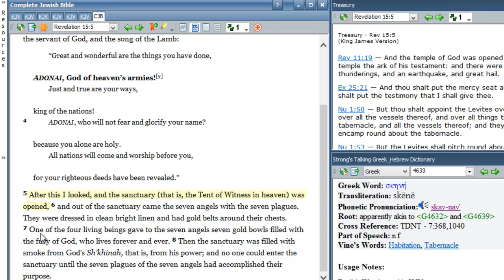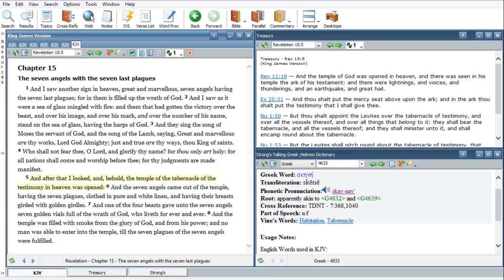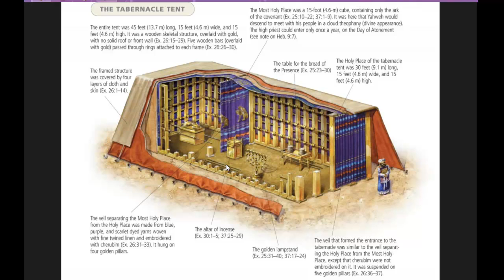Revelation 15:5 Bible prophecy teaching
"And after that I looked, and, behold, the temple of the tabernacle of the testimony in heaven was opened:"  This tabernacle (temporary dwelling place) in Rev 15:5 could have been a tent as well as a building.